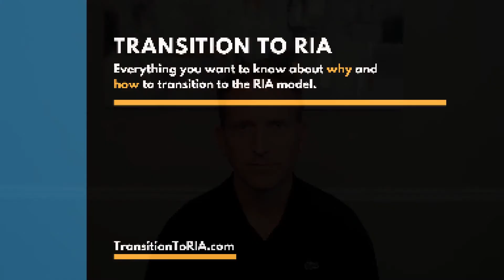Do I need to register my Registered Investment Advisor (RIA) with the SEC or with my state?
I'm Brad Wales with Transition To RIA.  This is video #2 of the Transition To RIA video series where I answer RIA related questions I get from advisors just like you. On today's video I explain what determines whether you would need to register your RIA with the SEC vs the state your reside in.

What I do:  At Transition To RIA I help financial advisors understand everything there is to know about WHY and HOW to transition their practice to the Registered Investment Advisor (RIA) model.

🔹 Transcription of video:

Do I need to register my RIA with the SEC or with the state? That is the topic of today’s question, which is question #2 on the Transition To RIA video series.

Hi, I’m Brad Wales with Transition to RIA, where I help advisors just like you learn everything they want to know about the RIA model. What are the economics of it? What are the pros and cons of it?

Understanding all these variables is what I help advisors with. And then to the degree, an advisor decides, maybe this is a path that I want to pursue, I then also explain what are the steps involved with actually transitioning to the model. So I’m happy to have that conversation with you.

So today’s question, do I need to register my RIA with the SEC or with the state?

Now this is a good question.  It seems like a short, quick answer but there are some nuances with it that I wanted to go through in this video just so you understand exactly how it works.

The short answer is, do I need to register my RIA with the state or SEC, the mark that draws the conclusion on that initially is $100 million. So if you have more than $100 million under management, you would be registered with the SEC. If you have under $100 million under management, you’d be registered with your state.

Now interesting enough that number used to be $30 million was that over/under line. And the SEC, this is a number of years ago, the SEC basically said, no, we’re going to increase that to $100. And effectively what that did is that pushed the oversight of a lot of RIAs down on the state. So if you were previously say $70 or $80 million, and at the time that was above the $30, that had you at SEC registration, when they changed that to $100 that pushed that down to the state.

What the difference is, and I’ll do a future video on this, is basically who’s responsible for the oversight of your firm, the SEC or your state? Who would do an examination of your firm, those sorts of things.

So it is important to understand….“would I be SEC, or would I be state?” So again, the initial look at that is that $100 million point. Above $100 million you’re SEC, below you’re state.

Now a couple of nuances to go with that. When you set up your new RIA, which is a legal entity unto itself and there’s a whole process for how you go about setting up an RIA which is part of what I explain to advisors and help them understand that process. But on that day that the RIA figuratively goes live from a legal regulatory perspective, your RIA technically has zero assets, you have not yet moved any clients under that RIA.

Now you might have, let’s say $300 million in your current firm and your goal, of course, at this point is you’re establishing your own RIA, you’re transitioning to the RIA model. And so certainly you have more than $100 million, you have $300 million and you intend to take as much or all of it as you can with you to the RIA. So you’re going to be above the $100 million. But on that day one, you technically have zero, you haven’t moved any assets underneath the RIA. Con't.